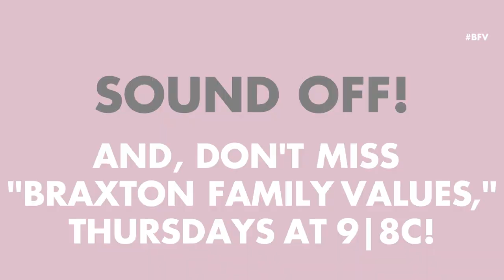'Traci's Side of the Story!' WE Ask, You Answer | Braxton Family Values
Months after the drama at Trina's wedding, Traci sits down to discuss her side of the story. Was she justified in her anger? Was it a big misunderstanding? Sound off!

The tight-knit Braxton sisters, Grammy-winning artist Toni Braxton, Traci, Towanda, Trina and Tamar, and their headstrong mother, Evelyn Braxton, share an inside look at their lives and the drama of family chaos.